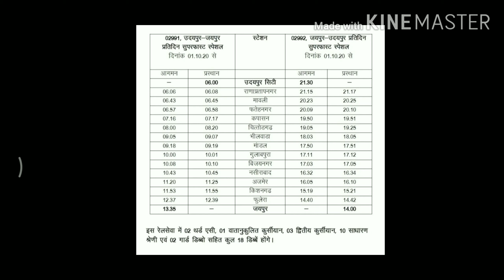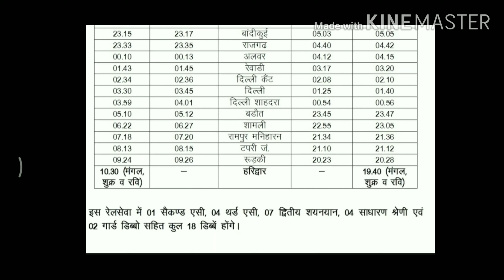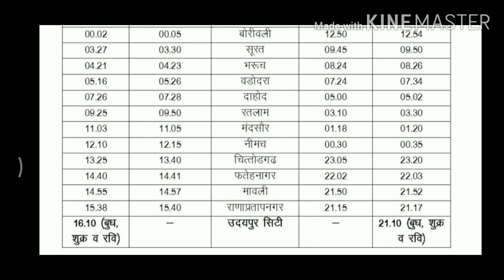Jaipur Udaipur intercity! !Udaipur-Haridwar exp.!BandraT -Udaipur exp. Ajmer bandraT exp. from 1 oct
4 Train in NWR will starts from jaipur ajmer udaipur city.
jaipur udaipur intercity.
udaipur haridwar exp.
Ajmer -Bandra T
Udaipur- Bandra T
covid train.
train kab chalegi